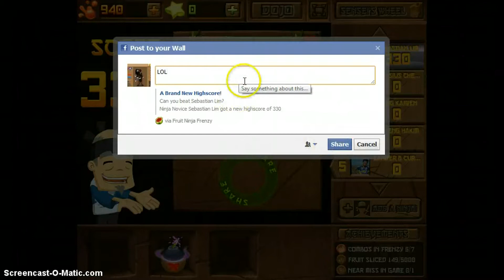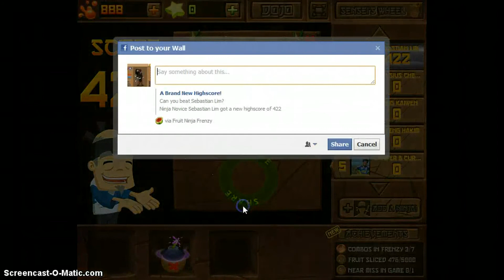Fruit Ninja Frenzy Beta #1 Invisible Bombs